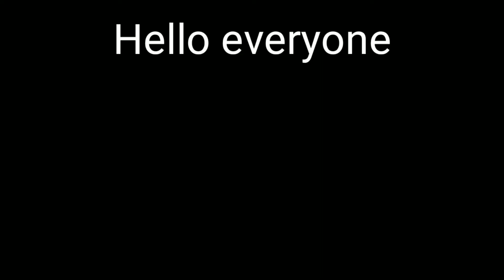This is my voice collection (part-2)